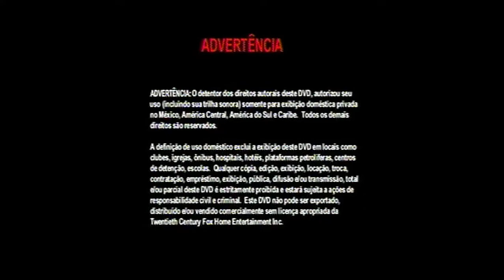Inicio DVD Antes que Anochezca 2005 (Argentina)